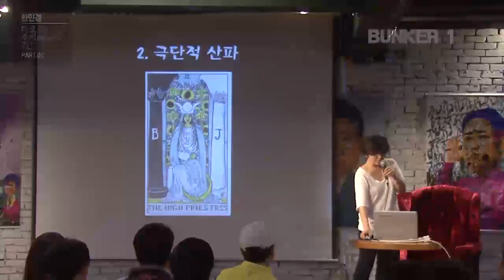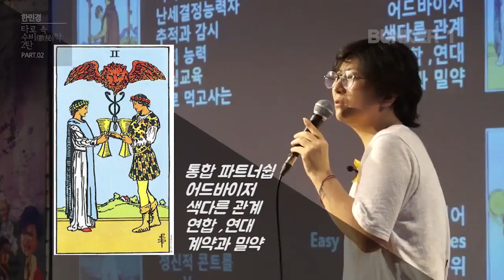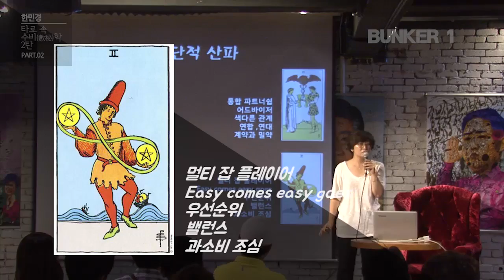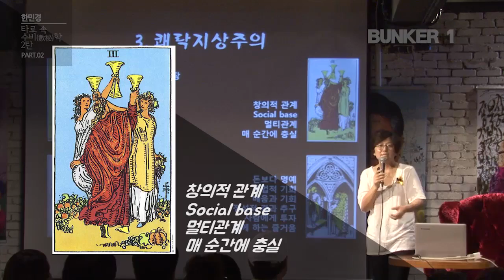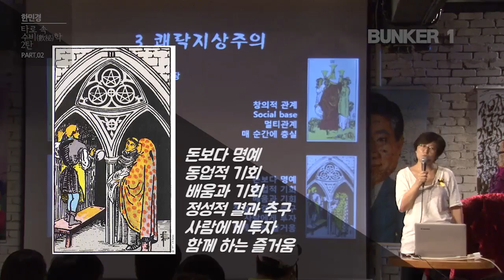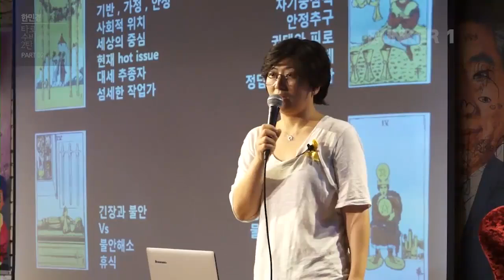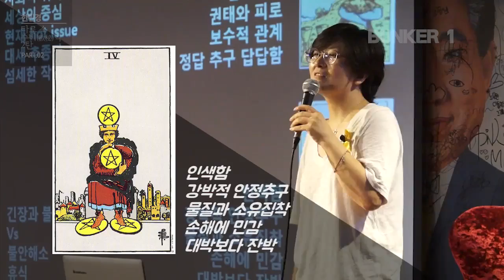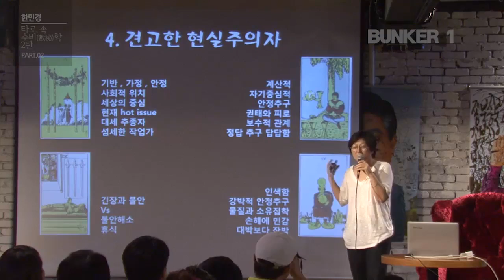[벙커1특강] 한민경- 연희동 한선생의 타로 특강: 수줍은 수비(數秘)학 05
왜 타로인가? 타로 속 수비(數秘)학 2탄 - PART 02